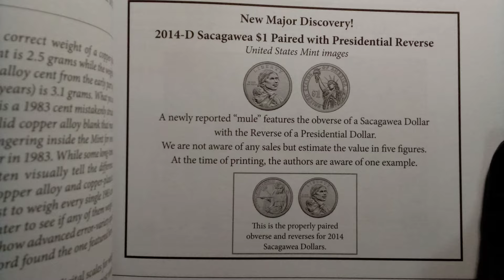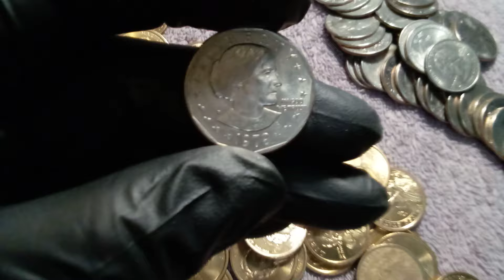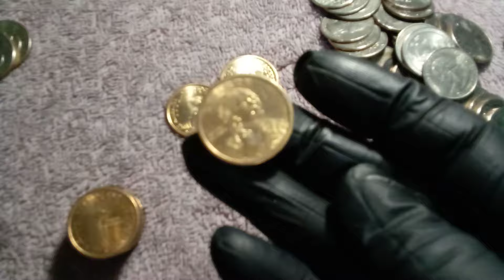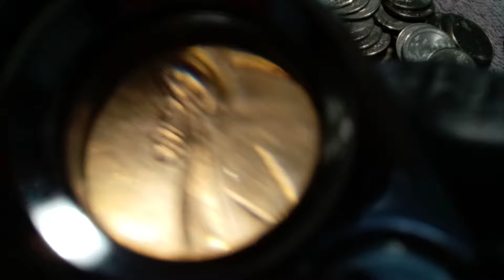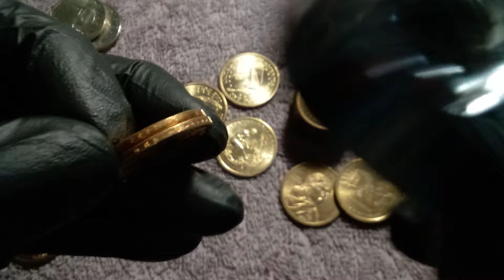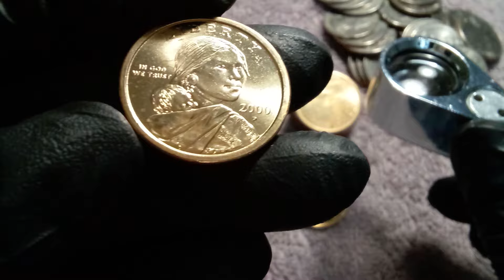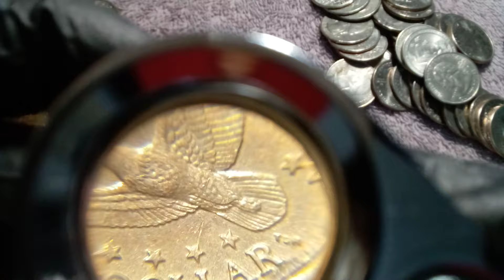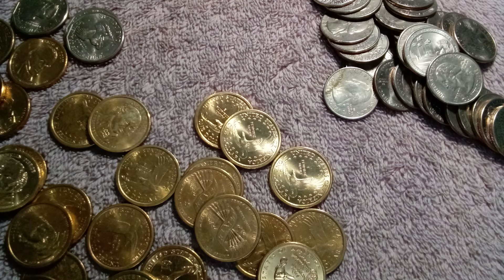😁 Cazeria de monedas de $1😌 buscando variedades 🤔 errores y mas , Feliz inicio de fin de semana😊🔎💰